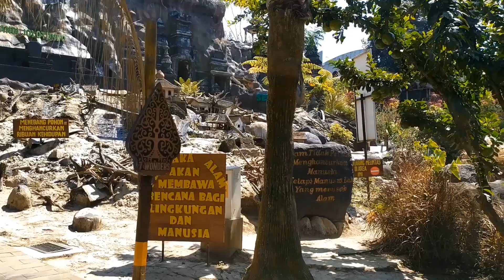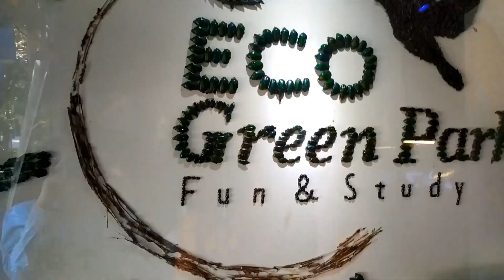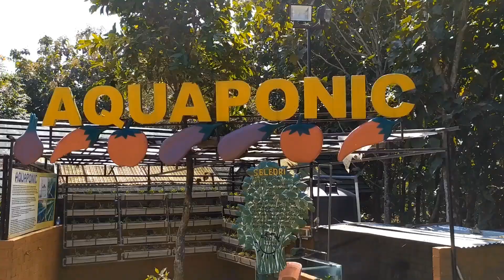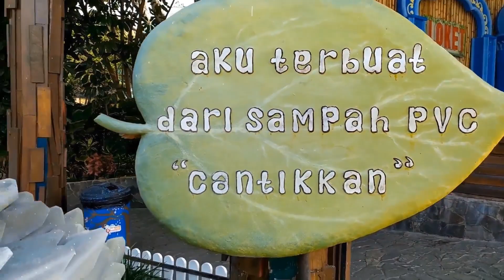Unique Eco Friendly Design in Eco Green Park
Tips biar gak mampet ide kreatifnya 😉 jangan kerja mulu, work hard, play hard!

Thank's for watching everyone.